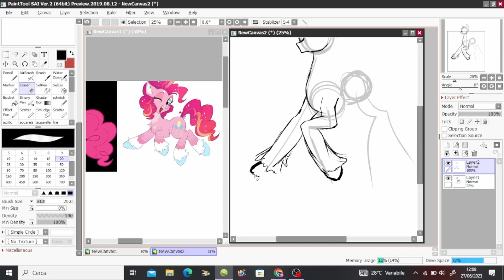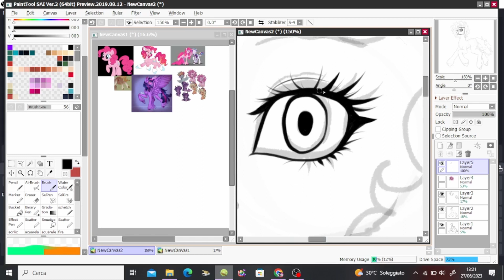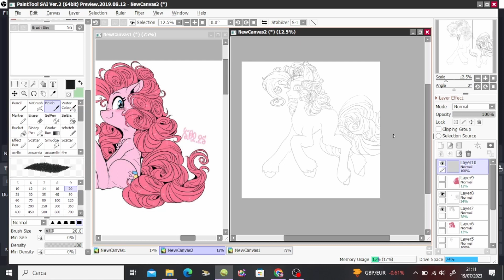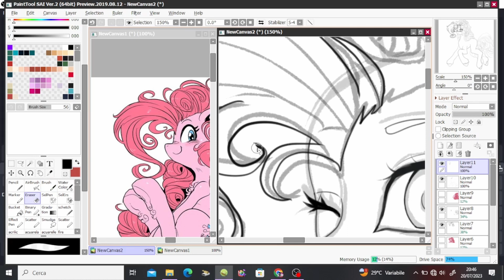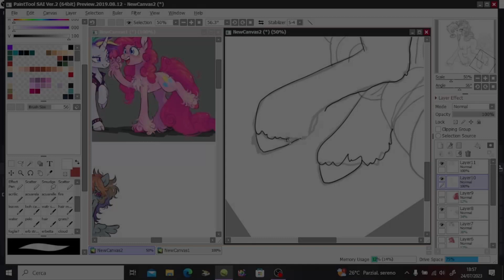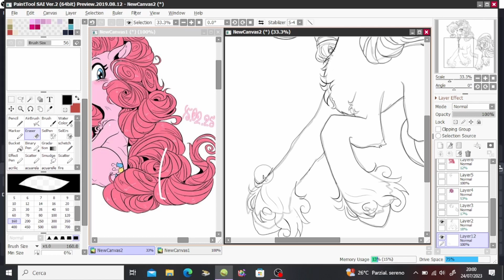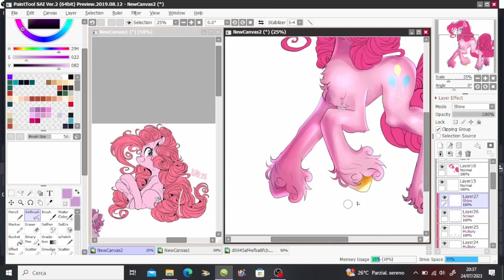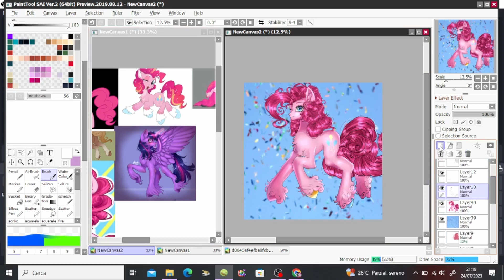Speedpaint Pinkie Pie - My Little Pony